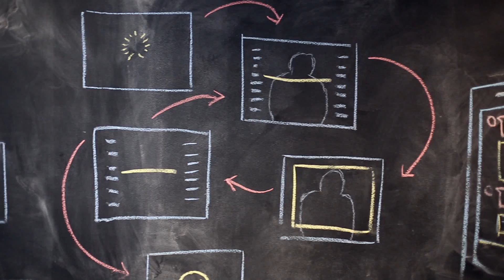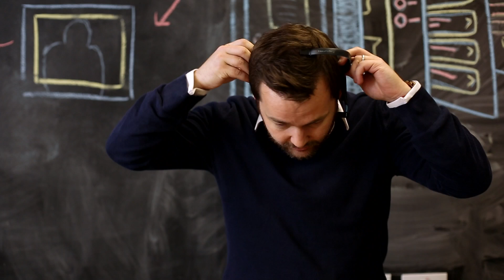Freeing the Power of Your Mind: Controlling Google Glass With Your Thoughts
Imagine a world where taking pictures and posting them to your social media accounts only requires you to think for it to happen - a world where the true power of your brain is set free, where you are no longer tied to your smartphone or tablet in order to communicate with the world.

Well, that world is here today.

MindRDR connects Google Glass with a device to monitor brain activity, allowing users to take pictures and socialise them on Twitter or Facebook. No physical interaction required.

Once a user has decided to share an image, we analyse their brain data and provide an evaluation of their ability to control the interface with their mind. This information is attached to every shared image.